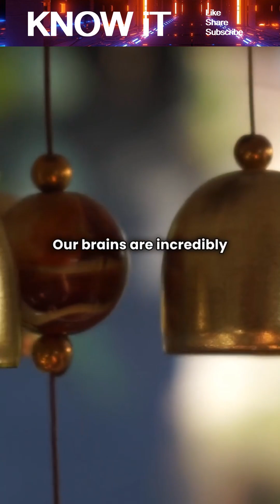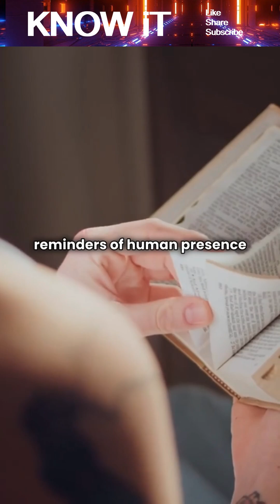Why Do We Sometimes Sense Emotions Left Behind In A Place?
In this video, we explore why certain rooms or locations feel like they’re holding onto emotions from the past. From subtle environmental cues to lighting, air quality, and object placement, our brains pick up more than we realize. We also dive into how memory, intuition, and emotional association help us interpret the “mood” of a space. Discover why we often sense emotional residue even when no one else is around.